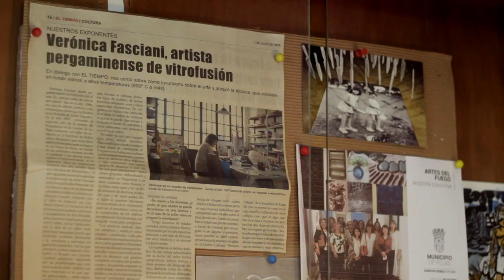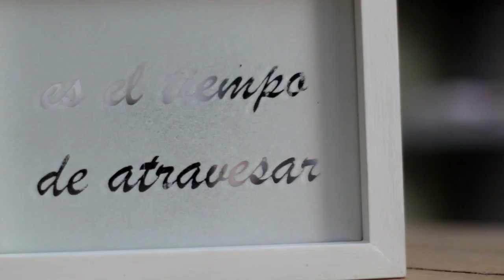En el Taller de Verónica Fasciani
La artista visual Verónica Fasciani (1976, Pergamino, Buenos Aires, Argentina) vive y trabaja en la ciudad de Rosario, Santa Fé desde donde está desarrollando una serie nueva que apunta a la reflexión de los mandatos y estereotipos con los que han sido educadas las mujeres.